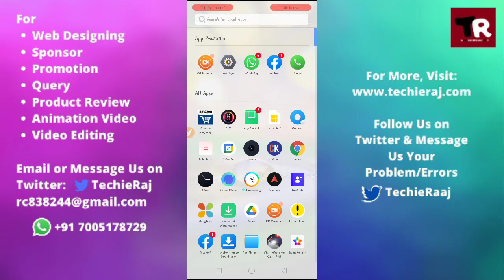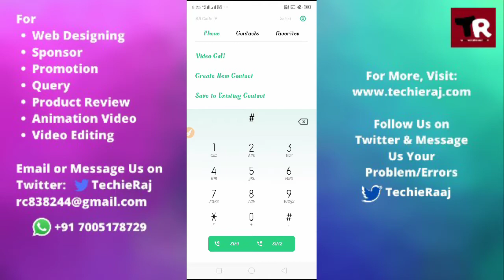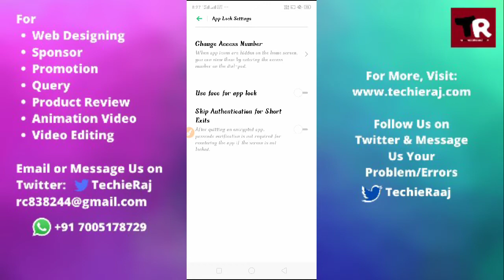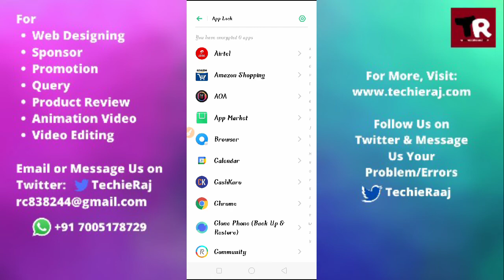Realme C11, C12 & C15 App Hide Kaise Dekhe